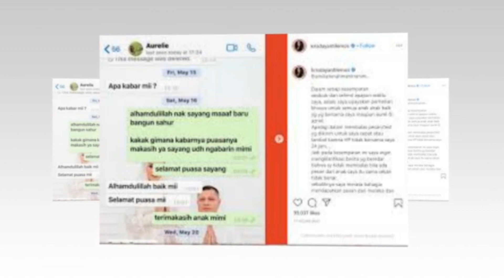KRISDAYANTI MALAH TERANG-TERANGAN BONGKAR BOROKNYA SENDIRI !!!